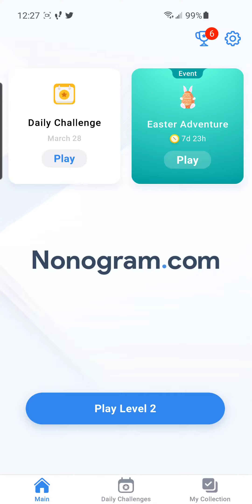Nonogram Daily Challenge 2021 March 28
Solving Nonogram Daily Challenge March 28, 2021